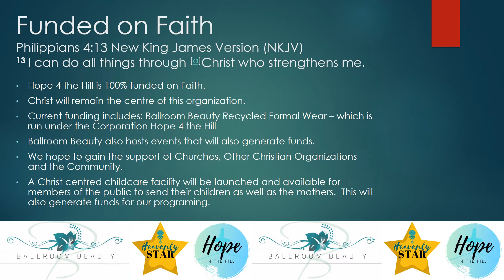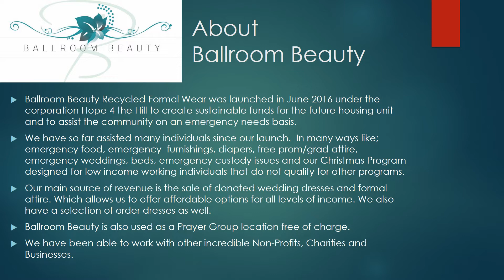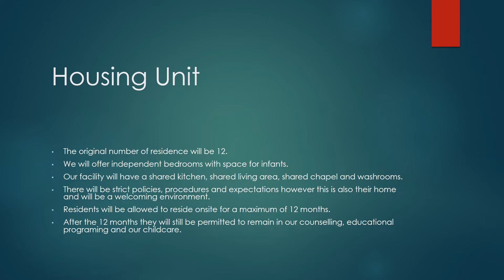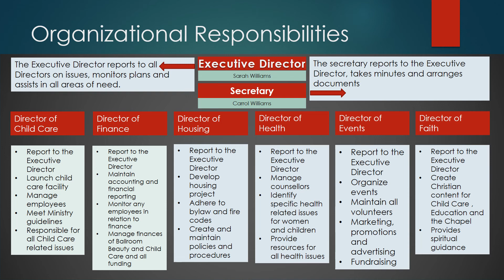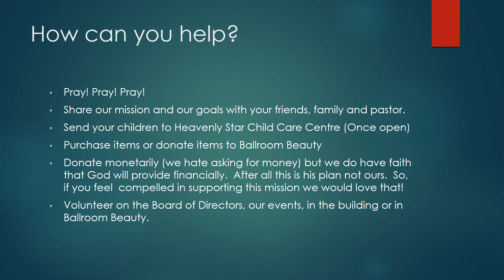Hope 4 the Hill a School for Young Mothers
Philippians 4:13 King James Version (KJV)
13 I (We) can do all things through Christ which strengtheneth me.